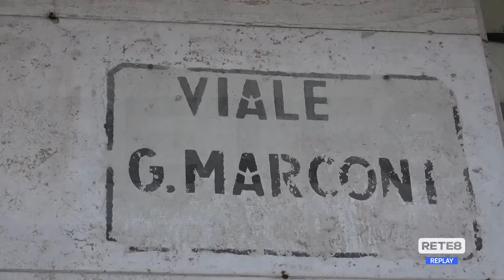Pescara - Le opposizioni all’attacco sugli appalti